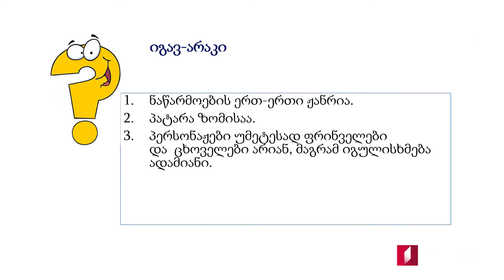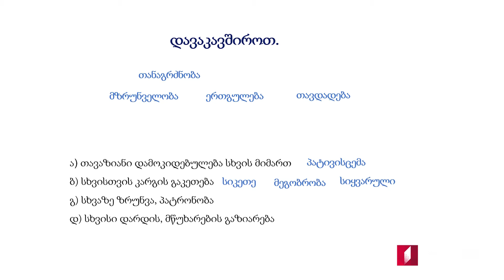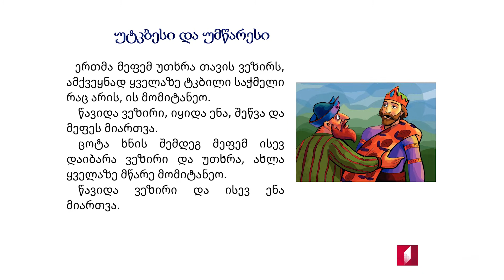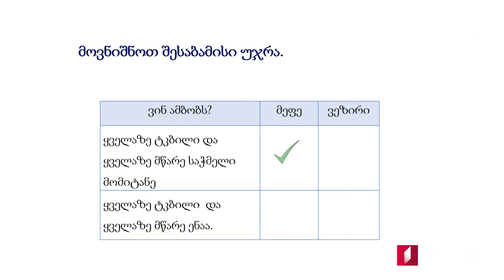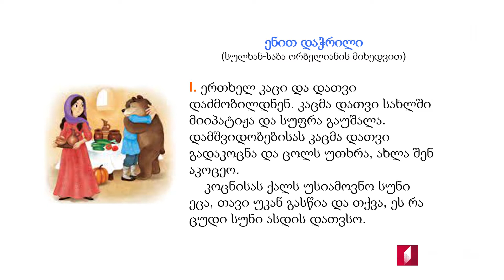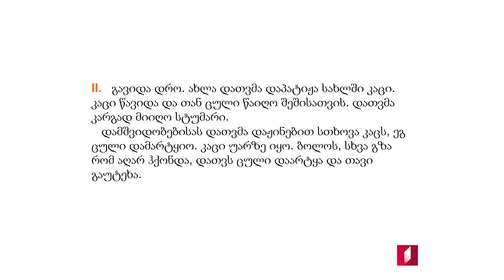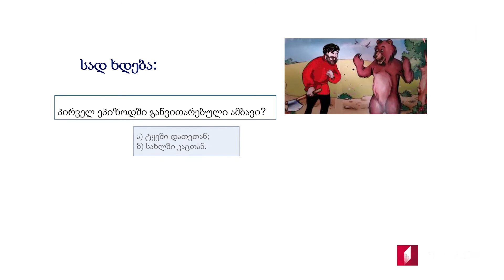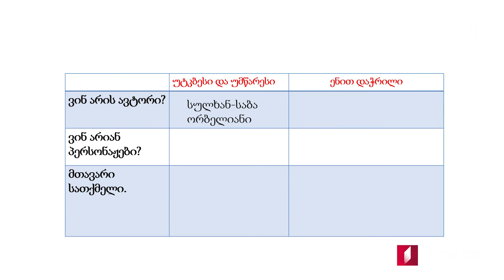ჩვენი ქართული ენა - ლიტერატურის დრო / იგავ-არაკები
ჩვენი ქართული ენა
ლიტერატურის დრო / იგავ-არაკები
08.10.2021